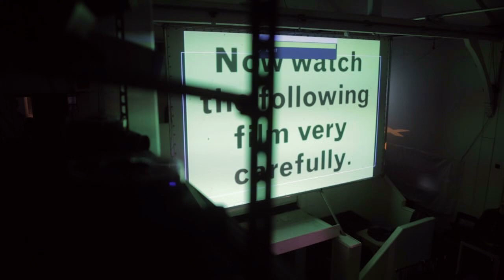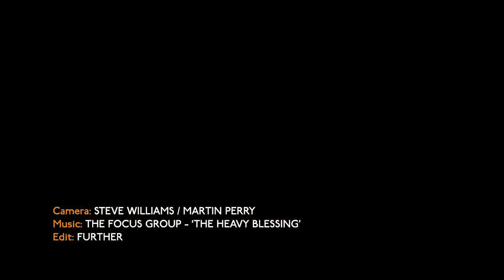Ghost Box at Further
Jim Jupp (Belbury Poly) and Julian House (The Focus Group) from the Ghost Box label playing at Further, the Portico Gallery, West Norwood, London, SE27 on May 6th.
Visuals: Julian House
Camera: Steve Williams / Martin Perry
Edit: Further